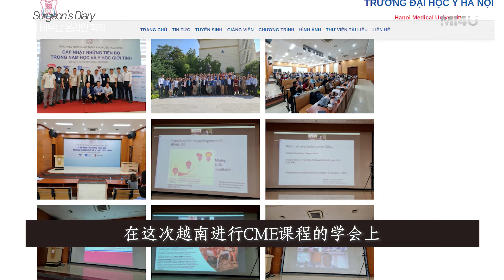【2021年越南泌尿科研修教育】受邀线上演讲膨胀式植体手术｜韩国泌尿科朴诚勋院长｜阴茎假体｜勃起功能障碍｜谐梧泌尿科｜韩国男科医院｜Penile Implant｜男性健康｜男性功能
【2021年越南年度泌尿科研修教育】

受越南泌尿科学会的邀请，在越南泌尿科研修教育上，进行关于膨胀式植体手术（阴茎假体植入术）的线上演讲和问答会话。